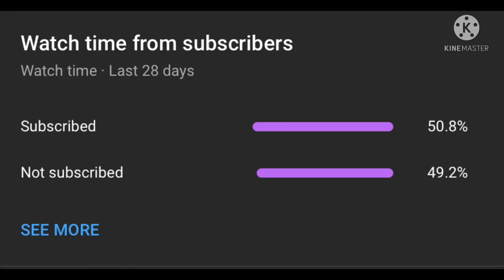There is about 49.2% of you guys NOT subscribed to me if one of them is you please SUBSCRIBE